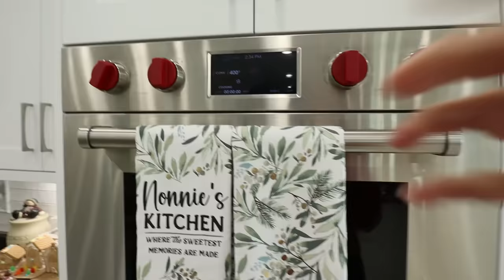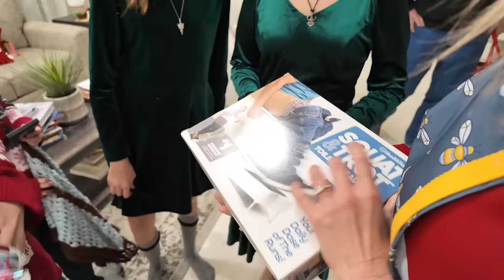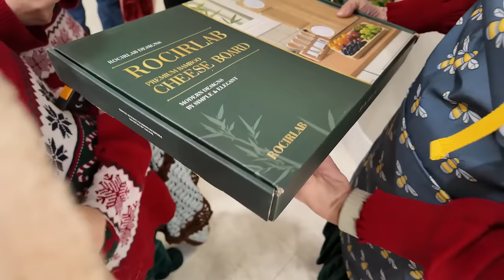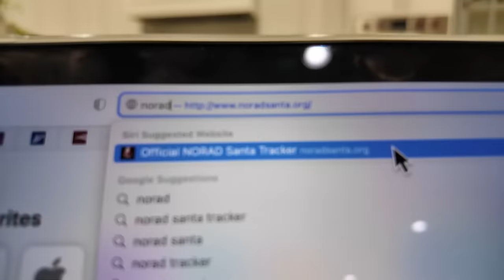REAL Scorpion On His LEG!!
Sarah looked down at Canyon's leg and saw a SCORPION that was alive just hanging out on his pants!